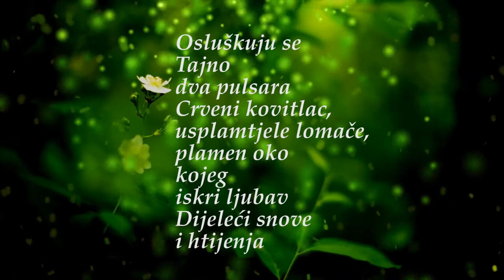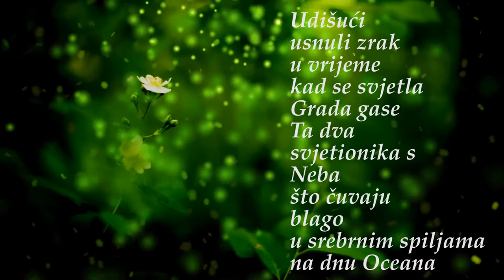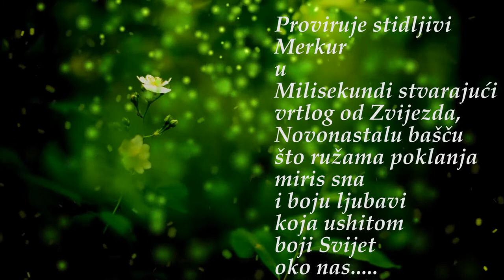Pero iz krila Pegaza ❦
Na otvorenoj
Galeriji
naše romanse
U središtu Mandale
u kojoj se
Sjedinjuju i stapaju
Odjeci groma
I
Sjaj munja
Osluškuju se
tajno
Dva Pulsara
crveni kovitlac
usplamtjela lomača
plamen ok
kojeg
Iskri ljubav
dijeleći snove
i htijenja
Sviraju instrument
izrađen
od trstike,
Panovu frulu,
pozivajući se
na pojilištu
pored livade pune
Usnulog cvijeća
I
Stabla što povezuje
Nebo
I
Zemlju

Nesputano i neukrotivo
kao
krilati sinovi
Sjevernog vjetra
pušemo u vlat
Trave
među prstima i
zamišljamo da
nam se
ostvaruju
Želje i snovi
slatki kao
Medovina iz
Dalekih pčelinjaka

Udišući
usnuli zrak
u vrijeme
kad se svjetla
Grada gase
Ta dva
svjetionika s
Neba
što čuvaju
blago
u srebrnim spiljama
na dnu Oceana
gdje pjevaju i
plešu
Nereide
i časte se
Bogatom trpezom
u dubokim klancima
i teško osvojivim
visovima naše
Žudnje

Uspavani himnom
o rađanju ljubavi
Nošeni zlatnim
čamcem
ka Istoku
na granici
svjetla i tame
poput padajućeg
Pera
iz krila Pegaza,
neposredno pred
svitanje
proviruje stidljivi
Merkur
U
milisekundi stvarajući
vrtlog od Zvijezda,
novonastalu bašču
što ružama poklanja
Miris sna
i boju ljubavi
koja ushitom
boji Svijet
oko nas. 💖 ©